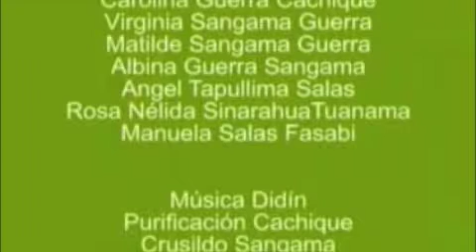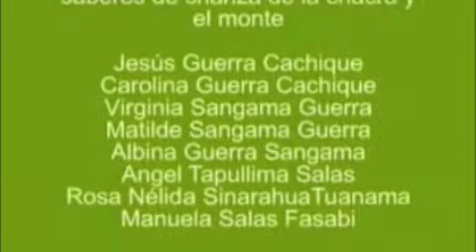El Frejol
Lo que nunca Falta en nuestras Comidas.